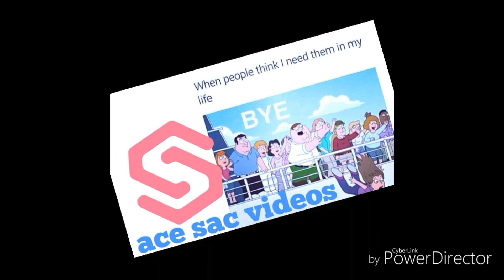Watch now!! live Solar eclipse 2017 what an amazing sight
Ace sac presents the solar eclipse of 2017 what amazing sight must see this not many people have ever seen one before